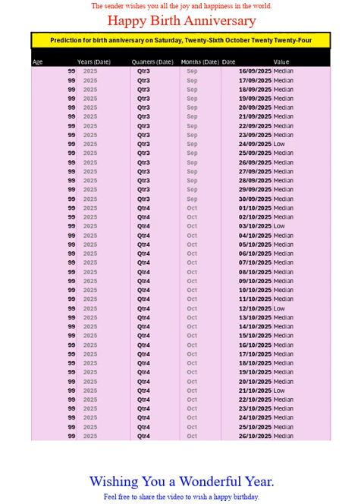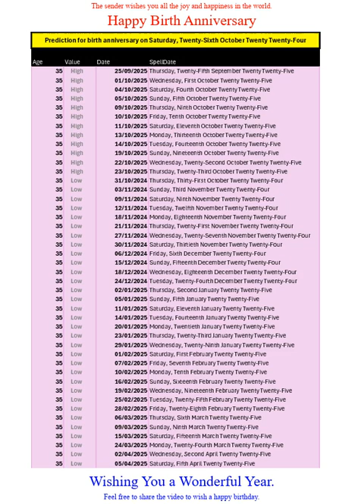Happy Birth Anniversary for Oct2024